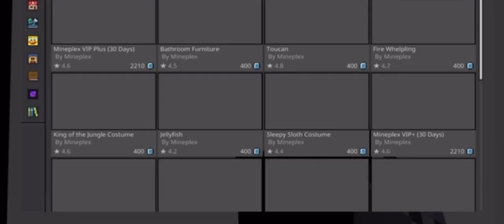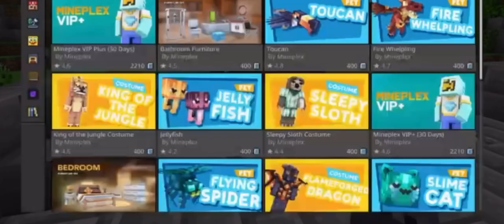Bendy Plays- ITS ALWAYS THE CHICKENS! | Mineplex (Minecraft Batim Roleplay)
Prop Hunt in Minecraft online!
Aka Bendy getting bested by chickens for thirty minutes